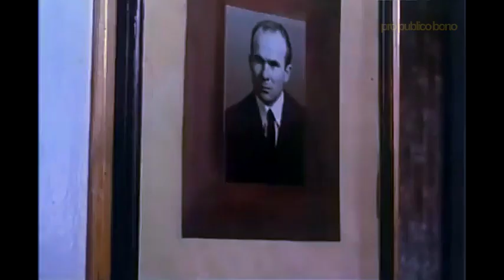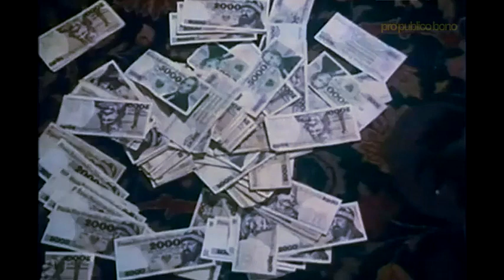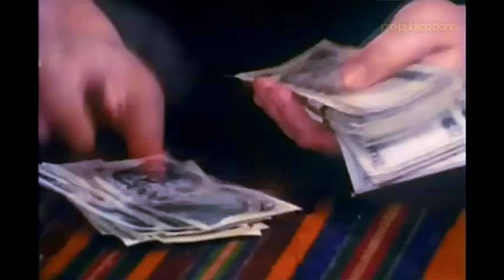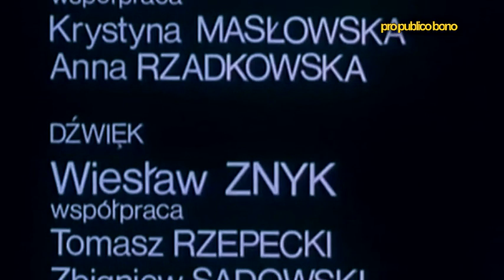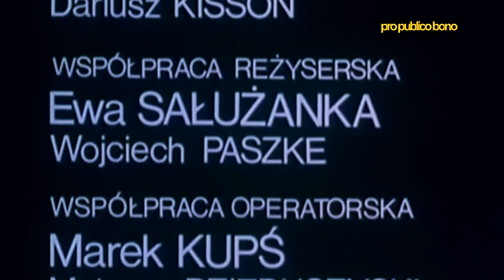Na wolność – cały film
Młoda kryminalistka po wyjściu z więzienia stara się unikać dawnych znajomych. Pomaga matce, która prowadzi kiosk z warzywami. Tam poznaje przystojnego dostawcę towaru, który zaczyna się nią interesować…

„Na wolność”
Produkcja: 1985, CWPiFTV POLTEL, Polska (PRL)
Premiera: 1985, Polska (PRL)

REŻYSERIA. . . . . . Andrzej Konic
SCENARIUSZ. . . . Jacek Strzemżalski
ZDJĘCIA. . . . . . . . Antoni Wójtowicz
MUZYKA. . . . . . . . Jan A. P. Kaczmarek
DŹWIĘK. . . . . . . . . Wiesław Znyk
MONTAŻ. . . . . . . . Bogumiła Grzelak

OBSADA:
Katarzyna Walter – Ula Malak
Irena Kownas – Irena Wituska, matka Uli
Eugeniusz Kamiński – Henryk Wituski
Jan Pęczek – Witek
Krzysztof Bauman – Kuba
Roman Kosierkiewicz – starszy pan na dancingu
Hanna Lachman – kierowniczka zakładu krawieckiego
Lidia Michałuszek – koleżanka Uli
Paweł Nowisz – dzielnicowy
Józef Pieracki – dziadek Witka
Zdzisław Rychter – pijaczek, znajomy Uli
Bogdan Szcześniak – „Szekspir”
Sylwia Wysocka – Cześka
Andrzej Przygocki
i inni